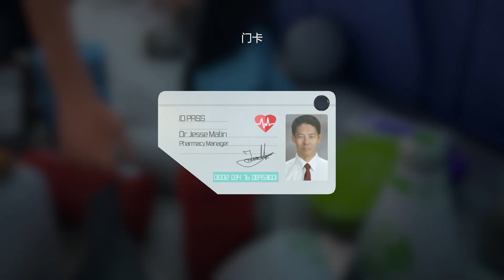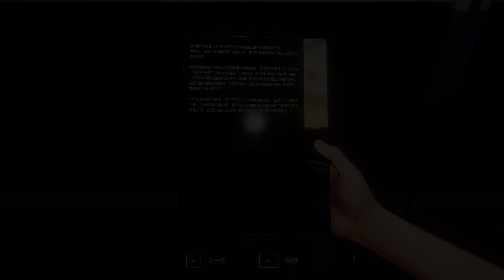不確定性：末日光芒 The Uncertain: Light At The End Part 1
你感到害怕，被迫躲起来。那些一直为你服务的机器人突然背叛了你。现在他们在追捕你。他们绑架了你的朋友和家人。你不知道他们在哪里或变成了什么样。你对此无能为力。你对周围发生的事情一无所知，你的唯一选择是躲藏，带着绝望生存下去。因为你是人类，所以你是被放逐者、不法之徒。